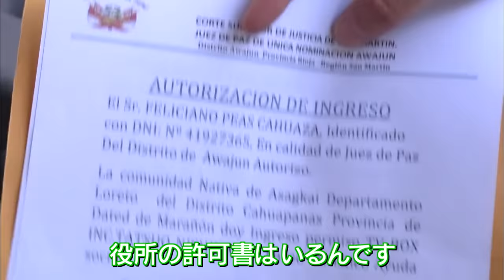【破天荒のナスD Episode0覚悟】アマゾン突入SP③6～8日目 ジャングルでのクリスマス編/CrazyD Episode0: Day6-8: Christmas in the Jungle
破天荒のナスD
Episode0覚悟の章
アマゾン突入SP③ 6～8日目。

一行は道中、
ジャングルでのクリスマスを迎えます。

いきなりですが皆様へ
ここでナスDからの出題です。

Ｑ.南米アマゾンで文明から
離れた生活を送る先住民達には、
クリスマスという認識はあるのでしょうか？

答えは…
Ａ.宣教師がキリスト教普及のため
積極的にジャングルに入り
先住民に布教を行ったので
12月25日がクリスマスだという事は
ほとんどの先住民が知っていると思われます。

都市から近い集落に住む先住民たちは
街まで降りてクリスマスを祝う事もあります。

実はこの道中もジャングル奥地に住んでいるが
クリスマスのお祝いをするために
街へと向かう先住民の一家とすれ違いました。

その方々は銃を持ち、狩りをしながら街へ。
獲った獲物や果物を食料にし、
10日間ほどかけ街まで降り
残った獲物は売りそのお金を
宿代やお酒代にして楽しみ
クリスマスを過ごすそうです。

しかし…その家族とすれ違ったのは「12月26日」
ナスＤは「日付を勘違いしているのでは？」
と思ったそうですが…

実はその予想は違っていたのです！

一体どういう事なのか。
コミュニティーで詳しく解説しております。

それでは今週のYouTube版は
「6～8日目 ジャングルでのクリスマス編」を
お届け致します。

※次回配信は
2月23日（土）夜10時10分を予定しています。